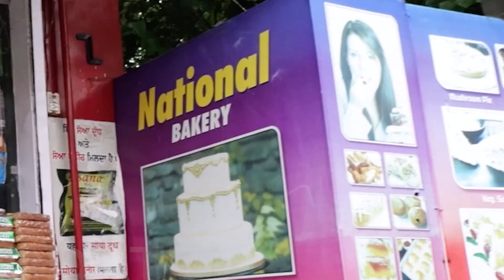जानिए चाए के बारे कुछ अनसुनी बातें! | GBC UPDATE